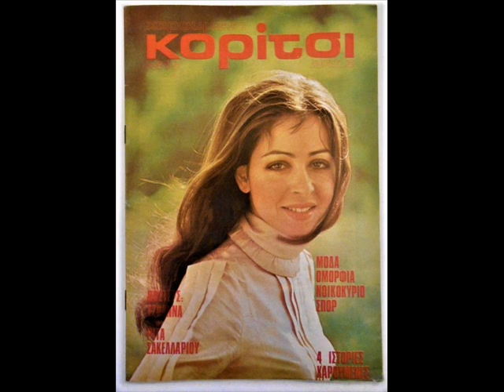ΒΙΚΥ / VICKY - ΜΙΑ ΦΟΡΑ ΚΙ' ΕΝΑΝ ΚΑΙΡΟ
1968  * VICKY LEANDROS
ΜΟΥΣΙΚΗ - MARIO PANAS
ΣΤΙΧΟΙ - ΝΙΚΟΣ ΕΛΛΗΝΑΙΟΣ